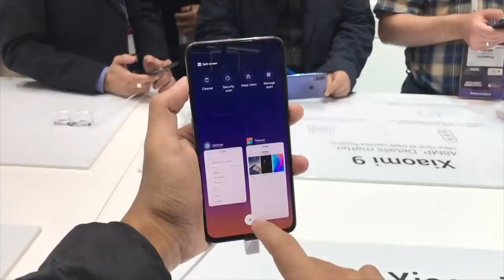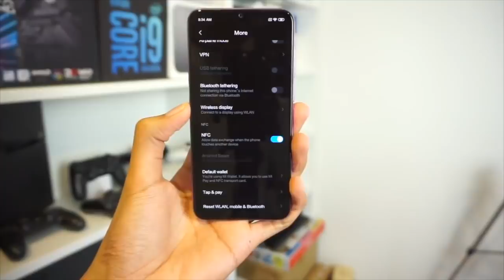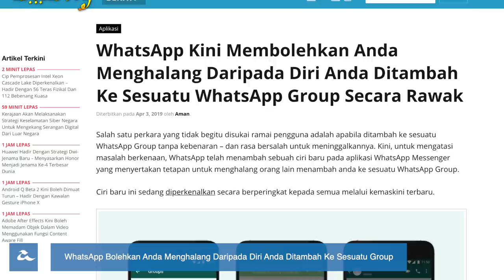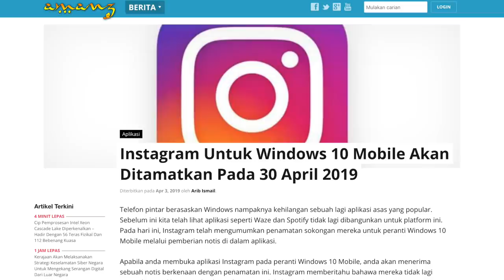Amanz24 - Xiaomi Mi 9 Berharga RM1699, Halang Ditambah Ke WhatsApp Group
Xiaomi hari ini telah melancarkan Xiaomi Mi 9 untuk pasaran tempatan, dimana telefon pintar dengan cip Snapdragon 855 dan 6GB RAM ini boleh didapati pada harga bermula RM1699. Selain itu, Xiaomi turut mengumumkan mereka akan membawa masuk Xiaomi Mi 9 SE untuk pasaran tempatan tidak lama lagi.

Sony turut tidak ketinggalan, dan telah memperkenalkan beberapa kamera untuk pasaran tempatan, termasuk kamera padat mereka yang terbaru, iaitu RX0 II pada harga RM2799 di Malaysia.

Dan akhir sekali, WhatsApp kini menyertakan sebuah ciri baru yang membolehkan pengguna menetapkan supaya mereka tidak ditambah ke sesuatu WhatsApp Group secara automatik tanpa sebarang kebenaran.